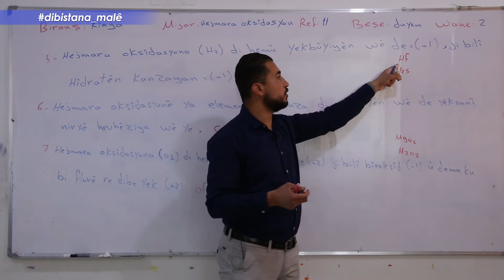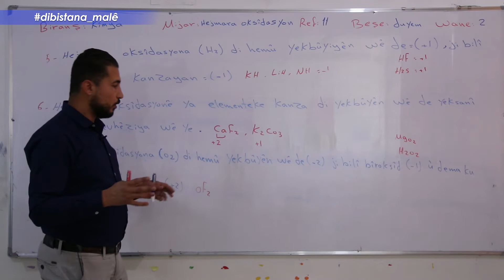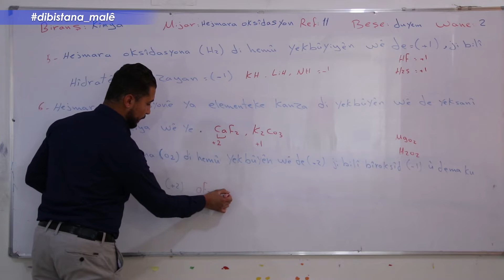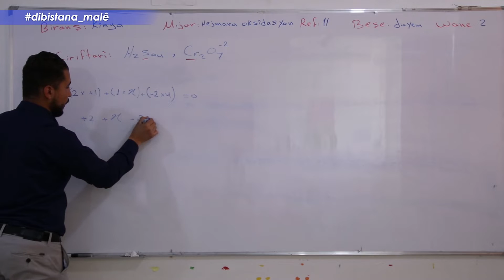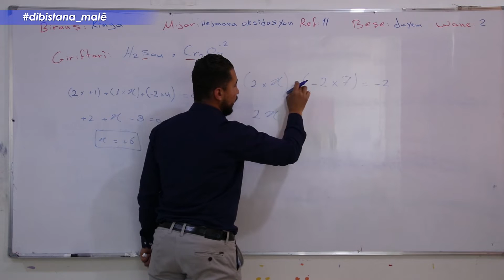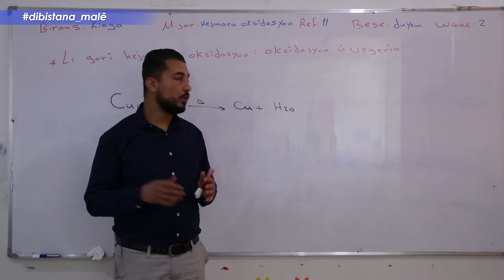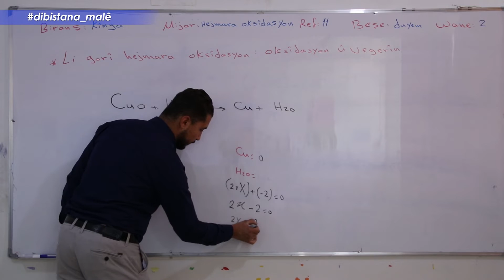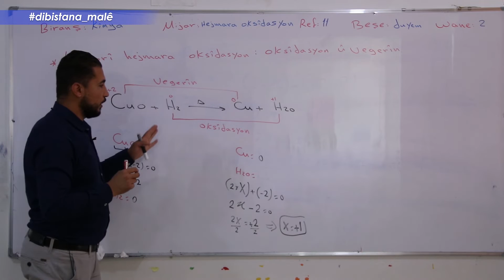Refa11- Kîmya- Beşa2- Hejmara Oksîdasyonê